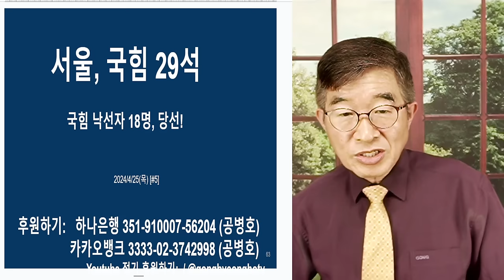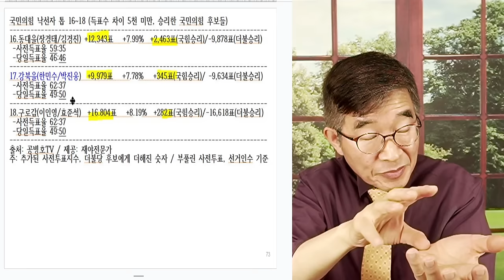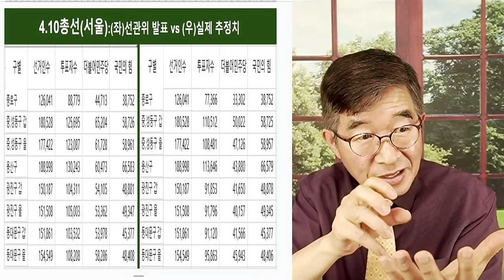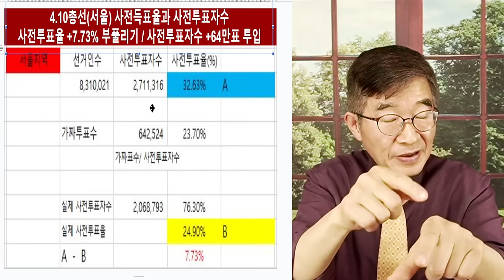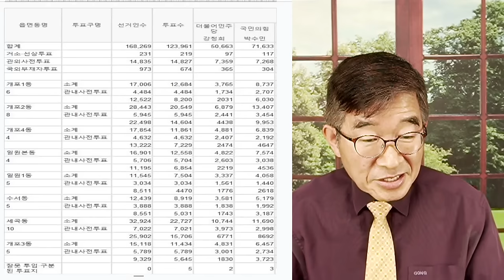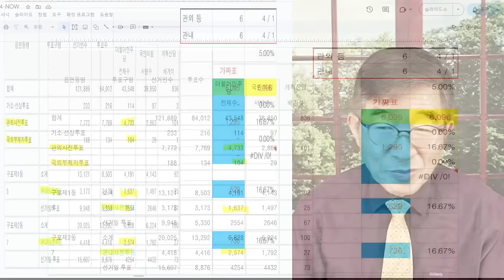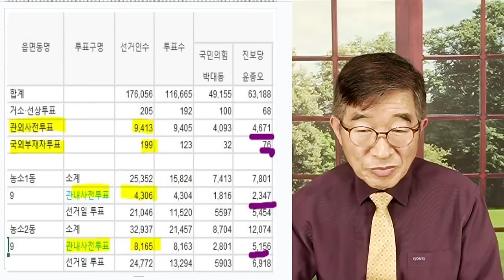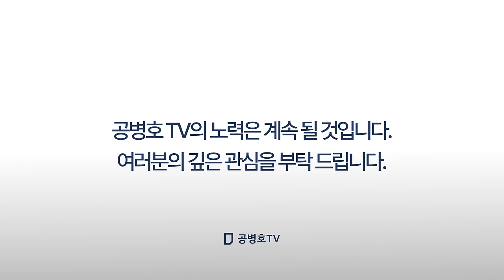19 : 29 / 선관위 발표(서울): 37 : 11 / 서울 총선, 실제 사전투표 득표수 기준 수정치 / '만들어진 숫자'는 인간들처럼 거짓말 하지 않습니다 [공병호TV]